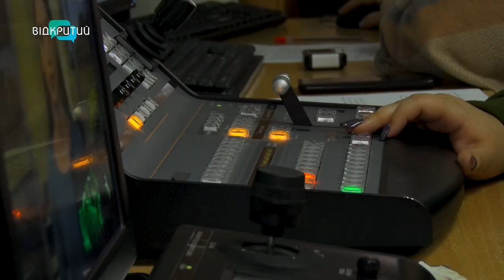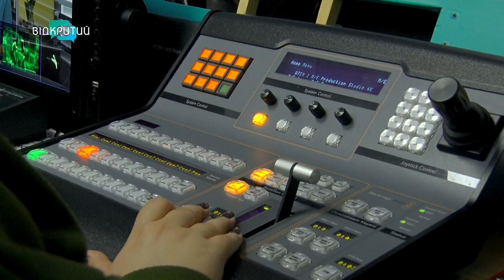Екскурсія на Відкритому: чим вражали студентів?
Спробувати себе у ролі журналіста, оператора чи режисера. Усе це можна на Відкритому! Ведучі телеканалу провели екскурсію для студентів. Показали, як працюють молоді та амбіційні! Чим вражали? Наш Даниїл Ніколаєнко запрошує вас за лаштунки.